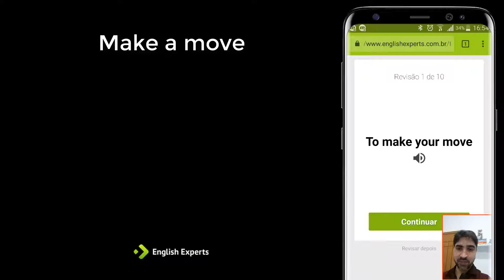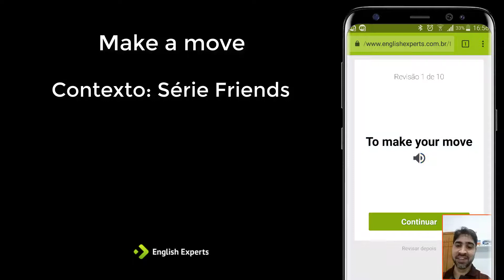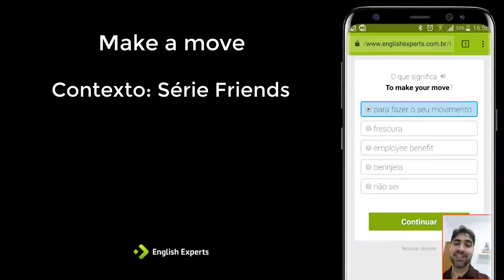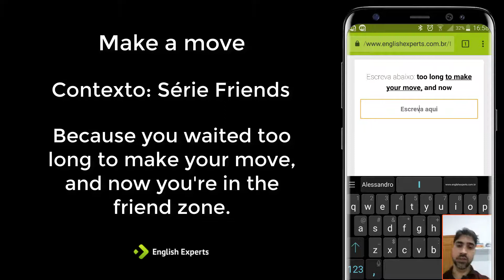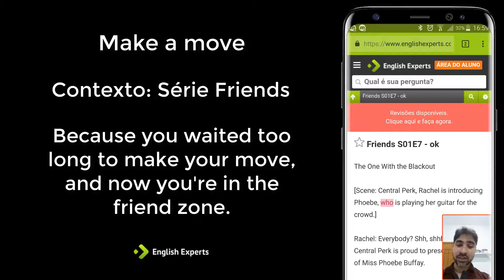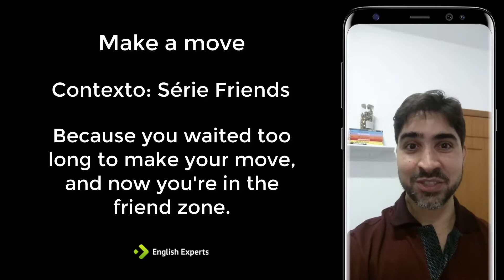Make a move: Ampliando o vocabulário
Vocabulário: Make a move

SIGA O ENGLISH EXPERTS